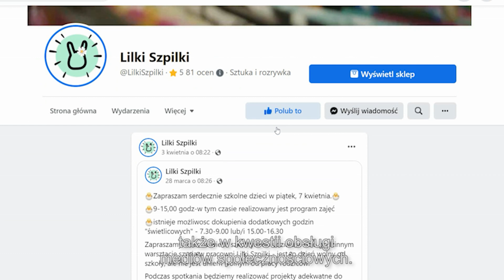Gdyńska Firma Rodzinna – Lilki Szpilki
Film z cyklu „Wtorki z Rodzinnymi” zrealizowany przez Gdyńskie
Centrum Wspierania Przedsiębiorczości oraz Agencję Rozwoju Gdyni w
ramach działań miejskich skierowanych do firm rodzinnych.